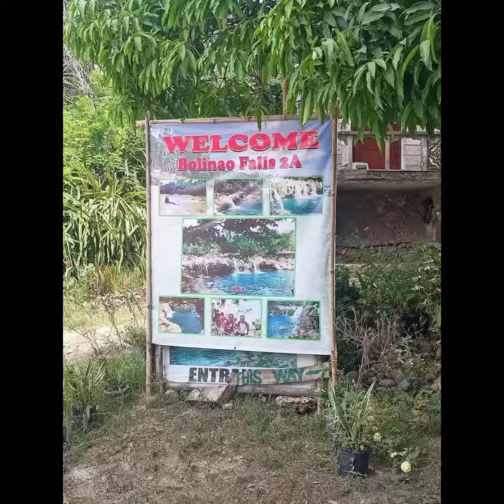Bolinao Falls, Bolinao, Pangasinan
Bolinao Falls features not just one,  but three beautiful waterfalls that cater to all types of travellers.  Bolinao Falls 1 is the highest waterfalls of the three. Bolinao Falls 2 has a wider basin and Bolinao Falls 3 is the combination of the two falls.
This channel featured Bolinao Falls 2 and the entrance is only 20/head. The nature is calming and the place is clean. Families can also have picnics in their cottages.